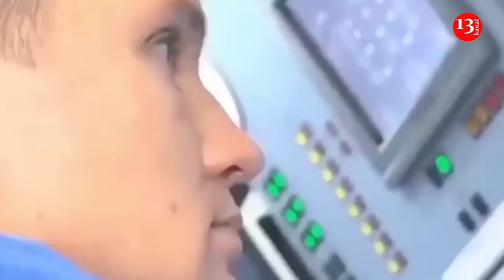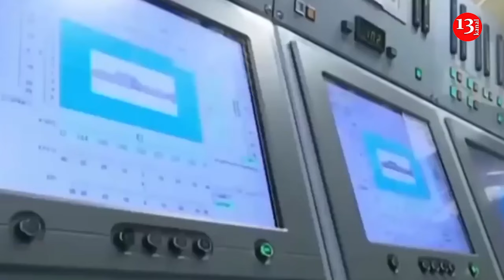Russia using US satellite imagery for missile strikes on Ukraine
When conducting air strikes against Ukraine, Russia may be relying on satellite photos provided by U.S. companies, The Atlantic reported, citing an unnamed Ukrainian defense official.
According to the source, commercial satellites take images of a specific site in Ukraine, and days or weeks later, Russian missiles hit the location. At times, another satellite then captures additional images, possibly to assess the damage.
The source said that a review of logs of customers requesting images of certain strategic assets in Ukraine suggests a certain pattern. For instance, they told the journalists that in the week leading up to April 2, 2022, U.S. orbital imaging companies processed a request for photos of a remote airstrip near Myrhorod, Poltava Oblast, at least nine times. On April 2, the airstrip was hit by Russian missiles, and the following week, someone requested images of the airstrip again.
Just before March 26, 2022, someone ordered a satellite to survey a Lviv factory used for military armor production, which was subsequently attacked.
More recently, in late January 2024, a commercial satellite company was tasked to take fresh images of Kyiv right before the city suffered a major missile attack.
“The number of coincidences, where the images are followed by strikes, is too high to be random,” the official said.
Ukrainian Deputy Defense Minister Kateryna Chernohorenko suggested that Russia “purchases satellite images through intermediaries” that do business with Western satellite firms.
The article also mentions that Maxar and Planet, two of the largest commercial providers of satellite images in the United States, captured photos of Ukrainian sites that were later targeted by Russian missiles.
Although the companies maintain they carefully vet their clients and have not cooperated with Russia since the start of the war in February 2022, Andrey Liscovich, head of a U.S. nonprofit providing nonlethal assistance to Ukraine, is skeptical about the companies’ claims of controlling the end-use of their satellite images.
“They lack the necessary resources to adequately screen the final recipients of their products,” Liskovych said.